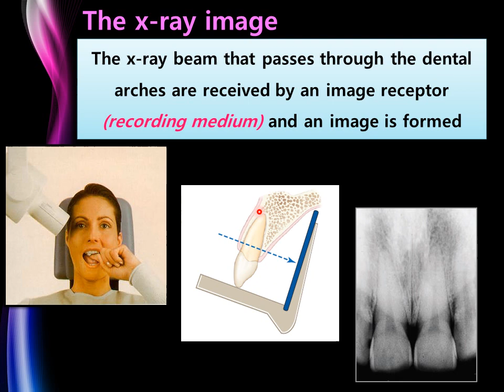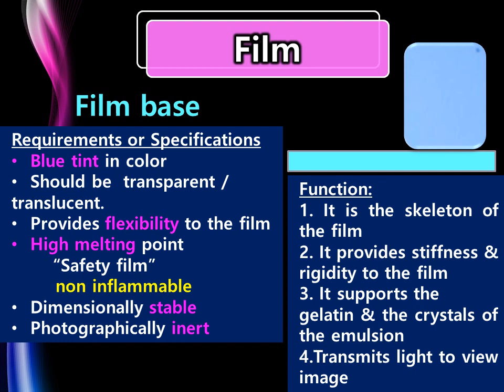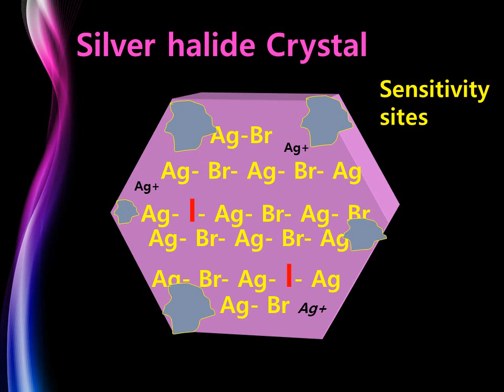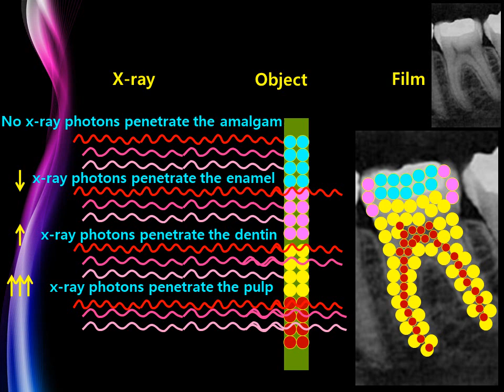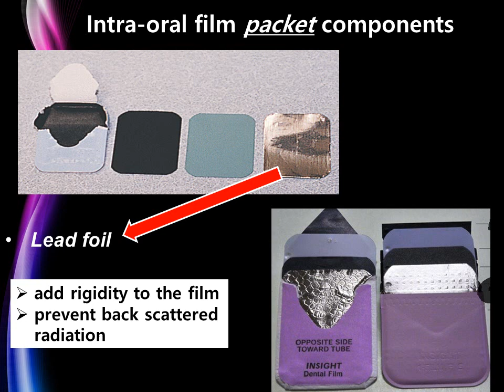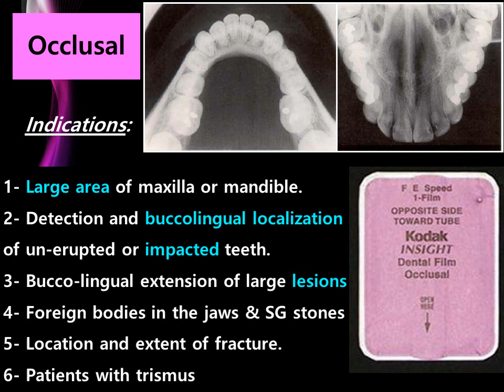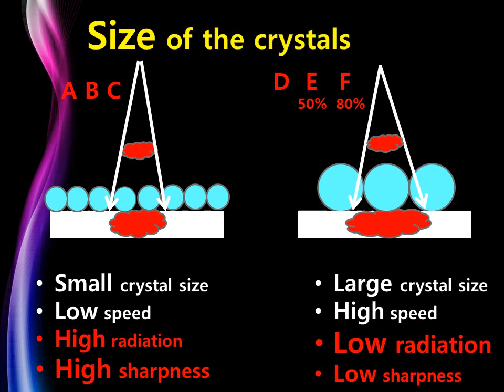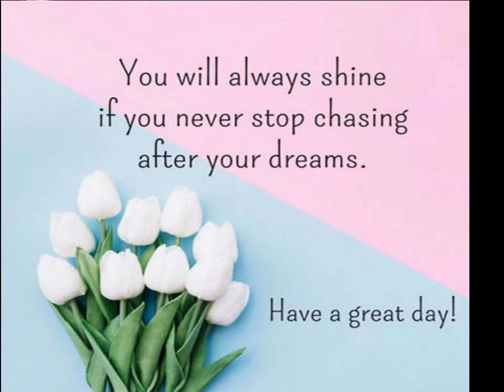MTI Dental image receptors part 1 fall 2020